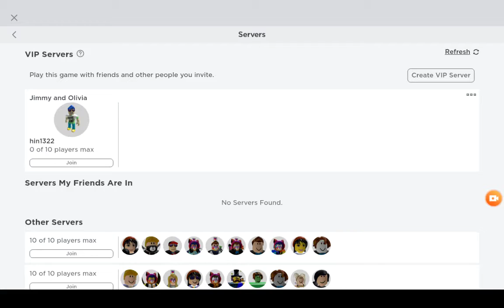Bubble gum simulater getting my 5th lucky wyvern (Roblox)